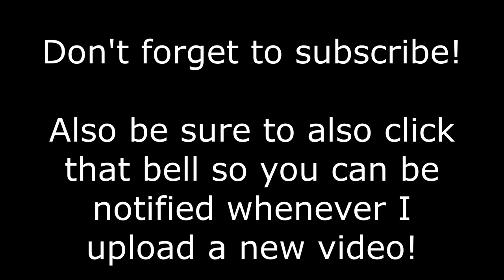First Day of Senior Year at Farmington High School 8/30/21 (Farmington CT)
Super excited starting out Senior year at Farmington High School, glad to be back.

Footage taken 8/30/21